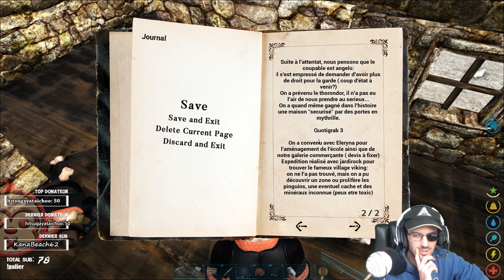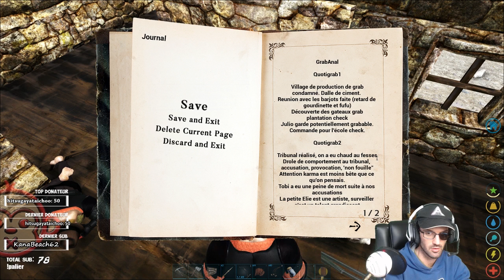ON PART À L'AVENTURE - ARK NexusRP S3 #20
Nexus rp est une communauté de joueurs rôle play. Retrouvez ici notre saison 3, dans un univers totalement fantastique crée par nos soins, ayant comme base le jeu ark survival evolved.

ts: 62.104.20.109:10213 (disponible pour toute la commu)